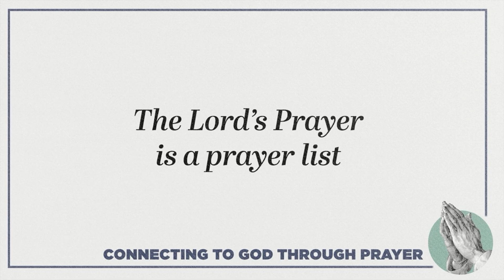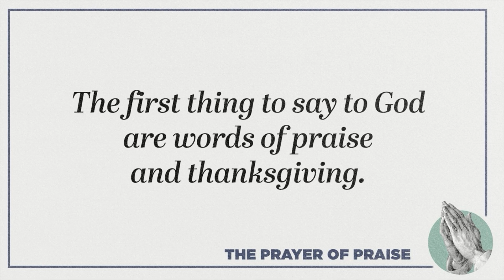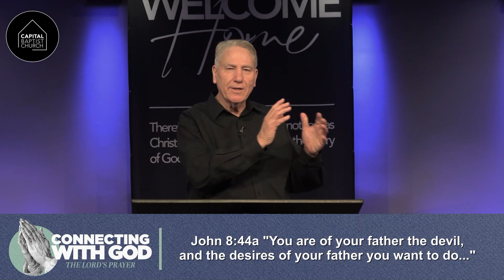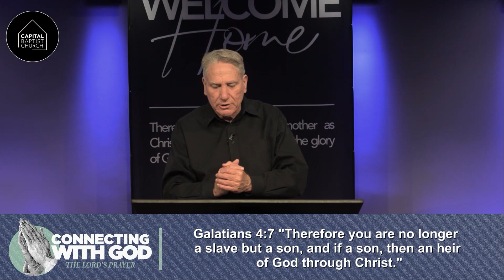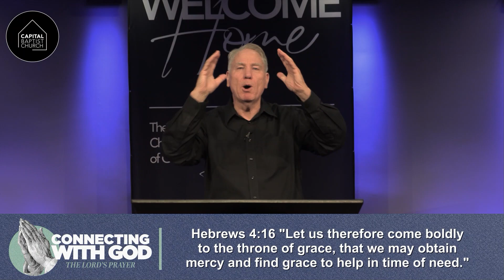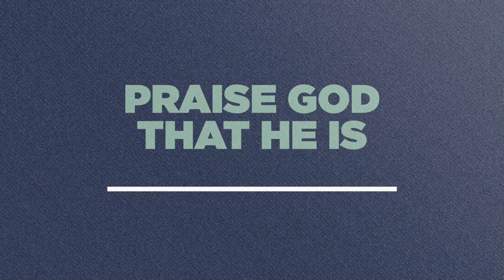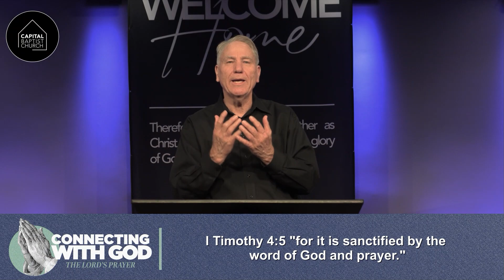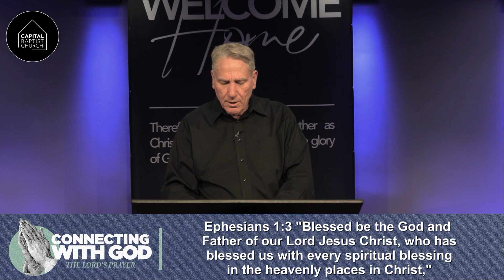The Power of Praise | Pastor Steve Reynolds | Capital Baptist Church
In our relationship with God, we have a direct connection to communicate with Him. And when we pray, the first thing to say to God are words of praise and thanksgiving.

Pastor Steve Reynolds shares the message, The Power Of Praise. He'll share with you how we can praise God for who He is and thank Him for what He has done and what He will do.